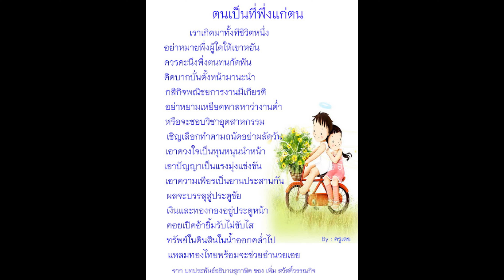ป.5 บทอาขยาน ตนเป็นที่พึ่งแก่ตน